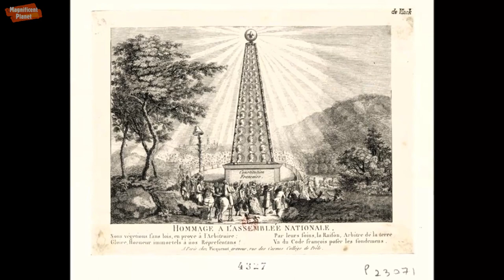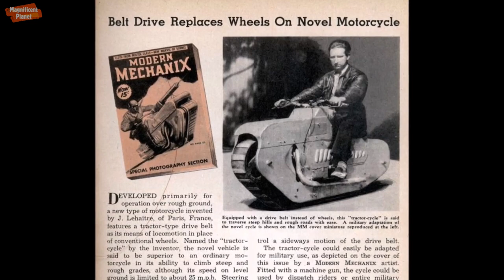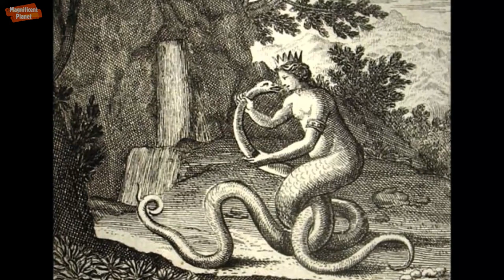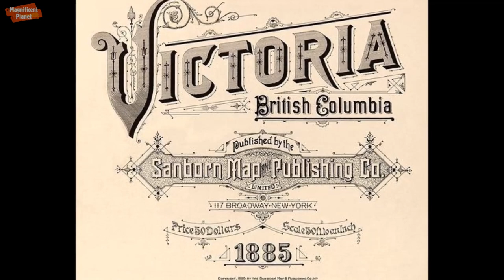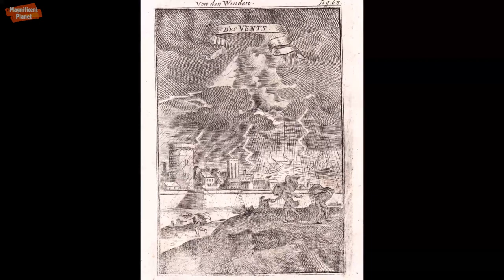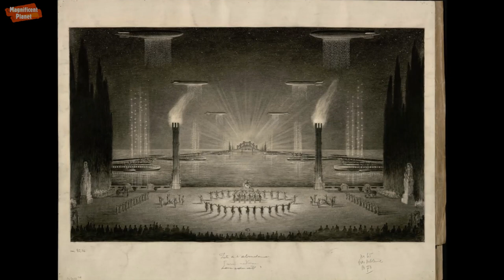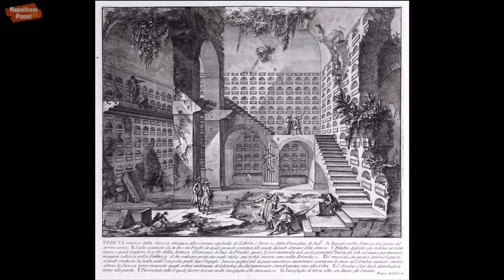Magnificent Planet 130 Photos